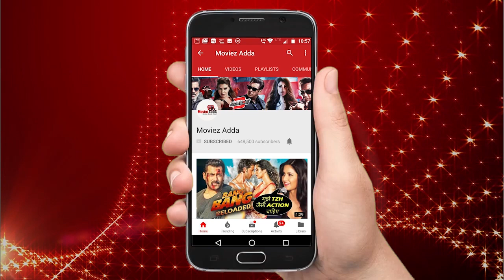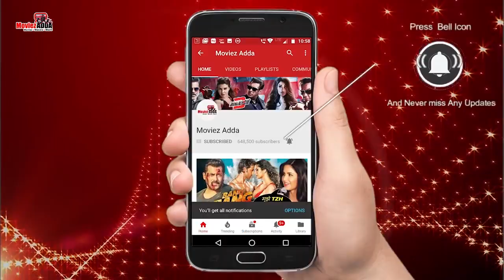Salman Khan Designed Own Jacket In Hiriye Song, Reason Behind Disha's Selection For Bharat Revealed